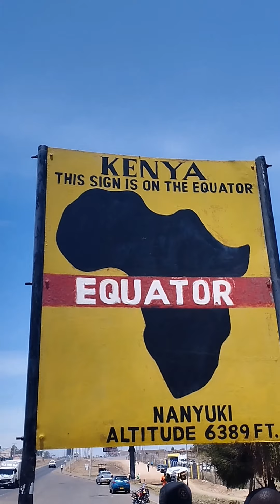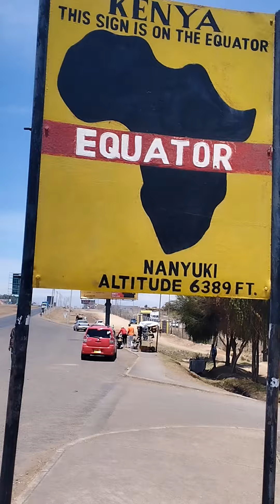Equator Nanyuki Kenya Shop Number 24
Equator is in Nanyuki Kenya and that's where i am today, but in this video we are not going to talk about equator but i will take you to shop number 24 and see what this man called Rasta have in the shop, Enjoy